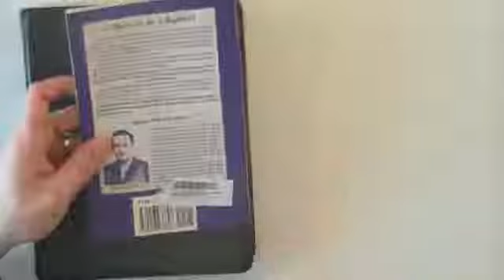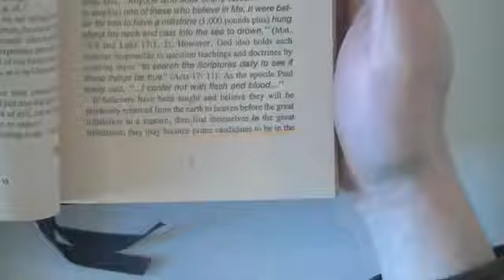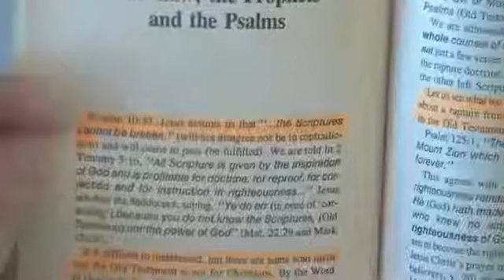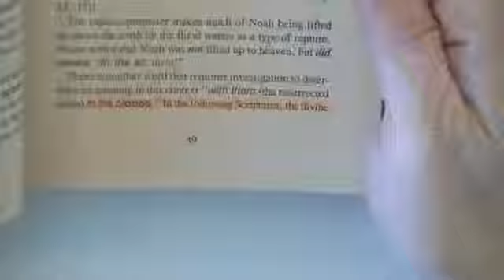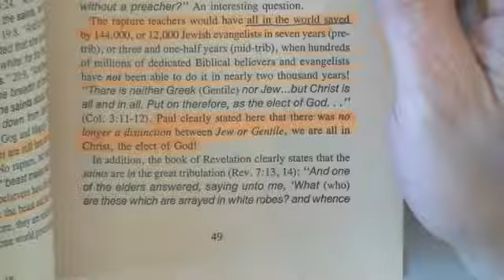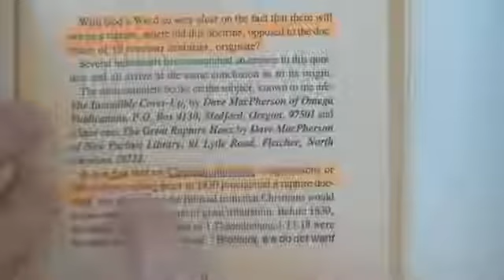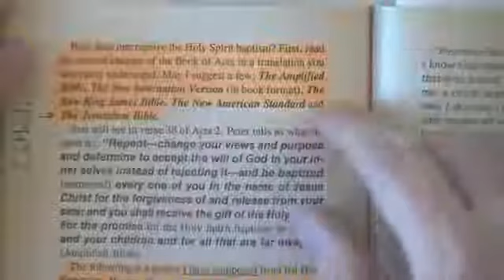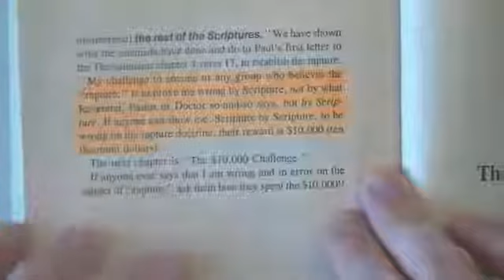" The $10,000 Rapture Challenge " a video by Bryan Denlinger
Original description by Bryan Denlinger :

In this video I will be reviewing one of the wackiest books I have ever read on the subject of the rapture. It is written by a Marine Colonel named "H. Speed Wilson". He offers $10,000 to anyone who can prove that saints are caught away from the earth.